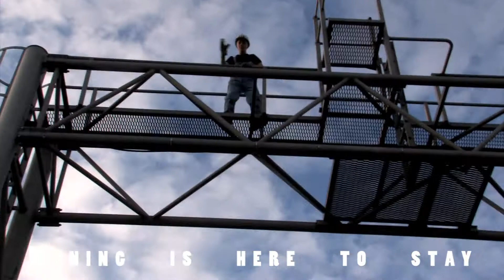More Mining, Less Problems - Max Parr & the Minor Miners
2010 Winner - Best Directing